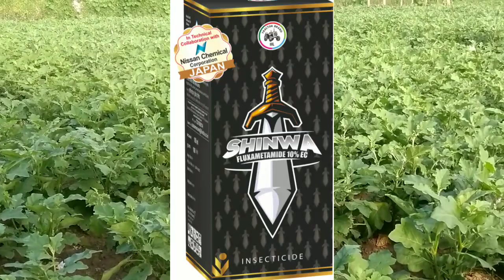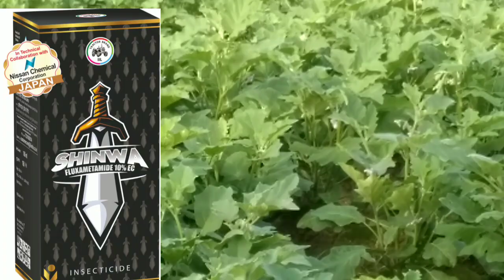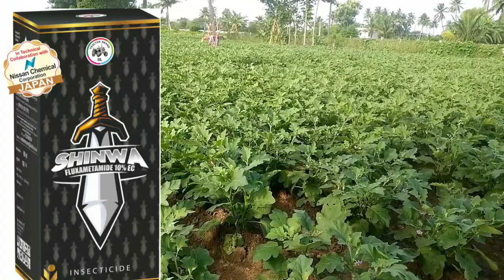SHINWA insectside மல்லிகை கத்தரிக்காய் பேனால் ஏற்படும் கரை நல்ல முழு தீர்வு பூச்சி அழிக்கும் அசுரன்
SHINWA insectside மல்லிகை கத்தரிக்காய் பேனல் ஏற்படும் கரை நல்ல முழு தீர்வு பூச்சி அழிக்கும் அசுரன் @velanmaivivasayi